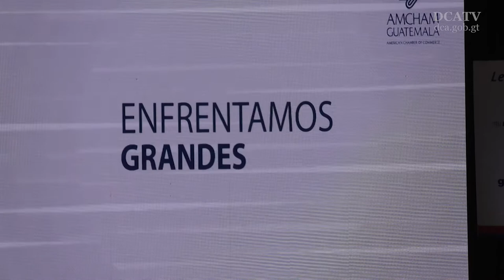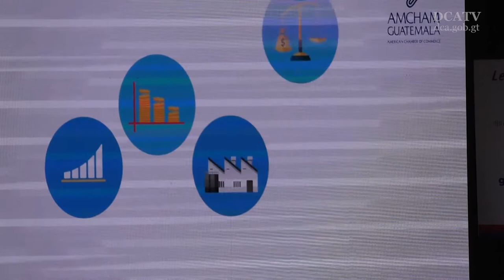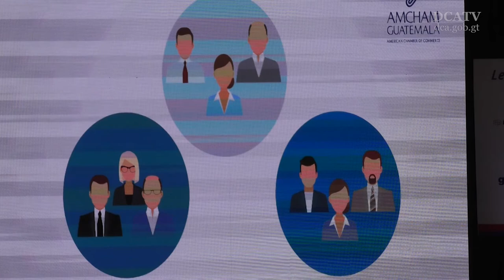Presidente destaca a empresarios que la relación con EE. UU. está mejor que nunca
El presidente de la República, Jimmy Morales, destacó hoy ante empresarios de Estados Unidos que la relación entre los dos países está mejor que nunca después de la reunión que mantuvo la semana pasada con su homólogo estadounidense, Donald Trump.

"El Gobierno de Guatemala cuenta ahora con un respaldo mayor de distintas instancias de Estados Unidos. En nuestra conversación quedó claro que Guatemala siempre será un socio estratégico y que ahora más que nunca nuestros lazos de amistad y cooperación se deben fortalecer", dijo el mandatario.

Durante su participación en un foro de la Cámara de Comercio Guatemalteco Americana (AmCham) para analizar los retos y las oportunidades del país, Morales comentó que "no es casualidad" que Guatemala sea "el socio más importante" de Estados Unidos en toda la región en la lucha contra el narcotráfico, así como el "más involucrado" en la aplicación de la Alianza para la Prosperidad.

"Y menos que seamos un socio clave para fortalecer la transparencia, la lucha contra la corrupción y la impunidad", acotó el Presidente, y agregó: "El éxito no es producto de casualidades ni factor suerte, se da al aprovechar oportunidades y ser coherentes".

En este mismo sentido, enfatizó que los dos países tienen "intereses afines" y que por tanto la alianza entre ambos es "sólida", pero exhortó a los empresarios a continuar aumentando la inversión en el país porque en su Gobierno encontrarán "un aliado y un socio".

Guatemala es la economía más grande de Centroamérica y concentra el 35 por ciento de la producción de la región, lo que la convierte en una "nación con un enorme potencial" y con grandes oportunidades para prosperar y lograr el país que todos los guatemaltecos se merecen.

Así, pidió a los participantes en este foro discutir sobre el rol que juegan el Estado, el sector público, los empresarios y los "aliados en el mundo" en la prosperidad de la población, y aseguró que los retos "pueden ser oportunidades" si se logra su transformación con unidad, una visión global y aliados comprometidos con sus intereses.

El gobernante reiteró su compromiso de seguir luchando contra la corrupción y la impunidad y les dijo a los empresarios, "mirándoles a los ojos", que su Gobierno "ha trabajado con transparencia", como demuestran sus buenas prácticas, como el presupuesto abierto.

Estados Unidos es el mayor inversor extranjero en Guatemala, donde sólo en 2016 las compañías estadounidenses invirtieron 14 mil 600 millones de dólares en el país centroamericano.

*Con información de ACAN-EFE.